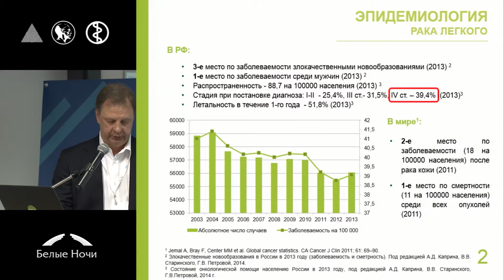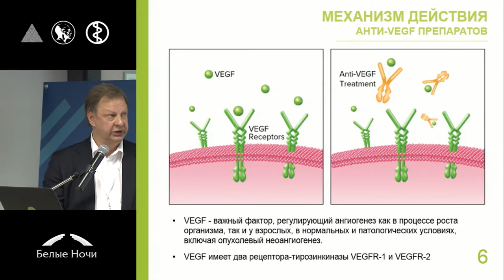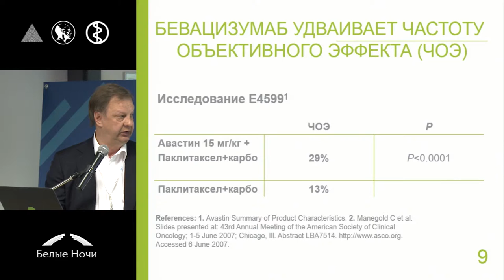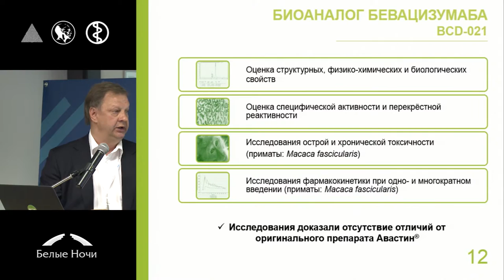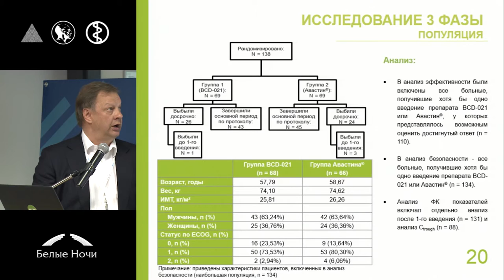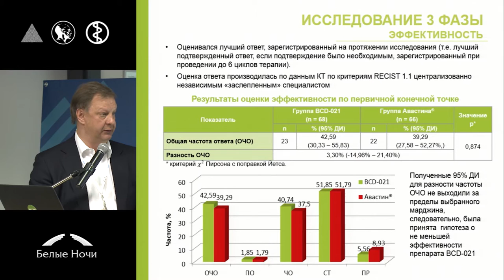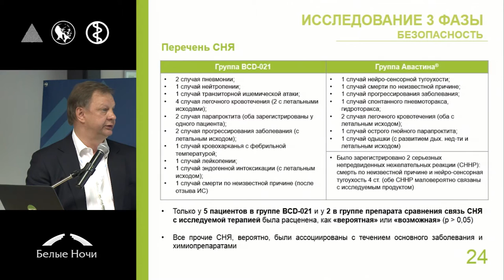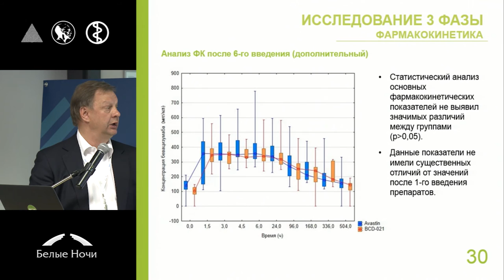Сравнительное исследование биоаналога бевацизумаба (BIOCAD)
Орлов Сергей Владимирович (Санкт-Петербург)